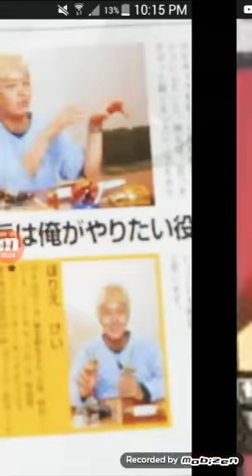Kei Horie rocks as GaoYellow 🐥